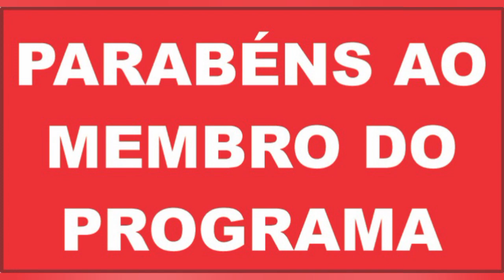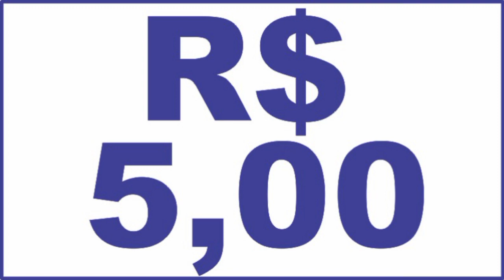ANIVERSARIANTES DO DIA 05 DE AGOSTO DO PROGRAMA - SEJA VOCÊ UM MEMBRO - ACESSE O ZAP 81 982459354